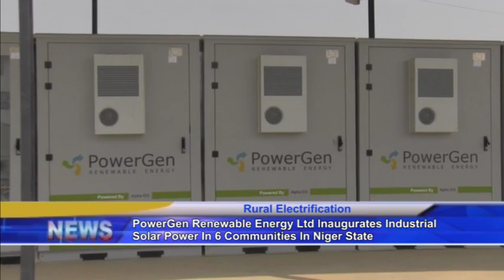PowerGen, REA, and World Bank deploy 6 new solar mini-grids in Nigerian towns